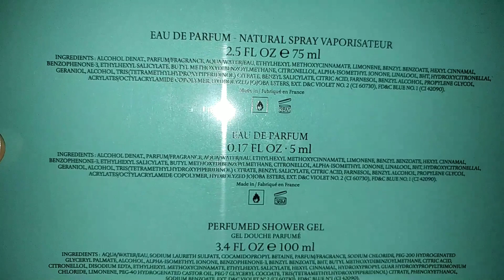🎁💎💎 TIFFANY & CO. GIVEAWAY 💎💎🎁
Included:  TIFFANY & CO. EDP 75 ML + EDP 5 ML + SHOWER GEL 100 ML

I am so happy cause received such nice feedbacks from my previous giveaway winners. They filmed videos on their giveaway winnings - pls check them out:

Other lovely feedbacks can be found on my IG❣

2. MUST BE 18+ YEARS OLD TO BE ELIGIBLE TO ENTER OR HAVE PARENTAL PERMISSION
5. WINNER IS RESPONSIBLE FOR ANY LOCAL TAX THAT YOUR COUNTRY MAY IMPOSE ON IMPORTED ITEMS.
6. I AM NOT RESPONSIBLE  IF IT GETS TO YOU DAMAGED IF IT IS LOST OR HELD UP AT CUSTOMS.  I CAN NOT REPLACE IT OR REFUND YOU.
7. GIVEAWAY IS OPEN TO ALL SUBSCRIBERS (OLD AND NEW ONES) INTERNATIONALLY
8. WINNER WILL BE PICKED RANDOMLY
9. WINNER WILL BE ANNOUNCED IN 2 WEEKS, ON 3.5.2020 IN THIS DESCRIPTION BOX and SHE/HE WILL BE ALSO CONTACTED VIA REPLY TO COMMENT SO MAKE SURE YOUR NOTIFICATION BELL IS TURNED ON! 🔔

This is NOT a sponsored video! Items purchased with my own money!

💖💖💖 IT S TIME TO ANNOUNCE THE LUCKY WINNER 💖💖💖
Ivana Berg
💖💖💖 CONGRATULATIONS💖💖💖
If there is no reply within the next 48 hours, I will choose another winner. Thank you.

Lots of love xxx
C🌸D🌸L🌸C